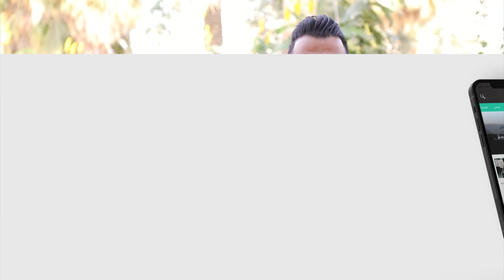الغازات السامة تغطي سماء واسط جراء حرق الغاز المصاحب من قبل شركات النفط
الغازات السامة تغطي سماء واسط جراء حرق الغاز المصاحب من قبل شركات النفط وصحة المحافظة تحذر من انتشار الأمراض السرطانية